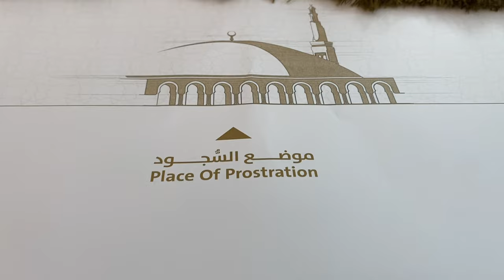Sheikh Khalifa Bin Zayed Grand Mosque, Al Ain, Abu Dhabi, one of the UAE’s Largest Mosque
SHEIKH KHALIFA BIN ZAYED AL-NAHYAN MOSQUE

Sheikh Khalifa Bin Zayed Al Nahyan Mosque in Al Ain is one of the most iconic and prominent architectural monuments of Islamic architecture not only in Al Ain city, but all of the UAE. With its unique symbolic significant to the culture and heritage of the UAE.

The Mosque with its largest dome that is ornamented with the Quran calligraphy verses and covers the entire main prayer hall of the mosque. It consists of Main Haram Building, 4 Minarets, Arcades, Ablution building, service block, and hard and soft landscaping areas for car parks.

The mosque will accommodate about 20,800 worshippers, around 6800 indoor and 14,000 outdoor. The domes diameter is 86 m with a height of 31 m. the minaret’s height will be 75 meters.